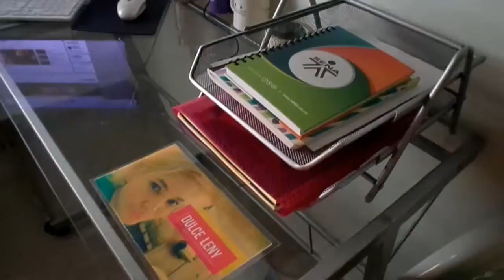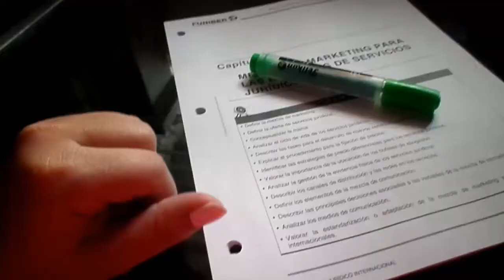Tips para estudiar ¿Como sacar buenas Notas?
Es tiempo de mejorar tus calificaciones y aprender rápido de una manera sencilla y eficaz, este método es el que yo practico a fin de memorizar en menor tiempo y generar recordación de temas relevantes para mi vida profesional y mi crecimiento intelectual, hoy lo comparto con ustedes, les aseguro que obtendrán excelentes resultados.
Cuéntenme sus tips para estudiar en los comentarios, o en las redes sociales con el hastag DulceLeny, y sus resultados con las recomendaciones que les he dado por medio de este vídeo.
❤ hashtag
Blogs:
Sobre mi:
Amo los animales, la naturaleza, la vida, viajar, las actividades al aire libre, la buena comida, disfrutar el tiempo con mi familia y las personas que amo, estudiar, y todo aquello que encierra el concepto de ser mujer en el siglo 21.
Soy abogada, especialista en Derecho administrativo, Derecho Constitucional, Marketin y modelos de negocios Online,  Conciliadora en Derecho, Tecnologa en Gestión Empresarial, actualmente estudio Maestría en Derecho y Negocios Internacionales y  Un Seminario en Docencia Universitaria.